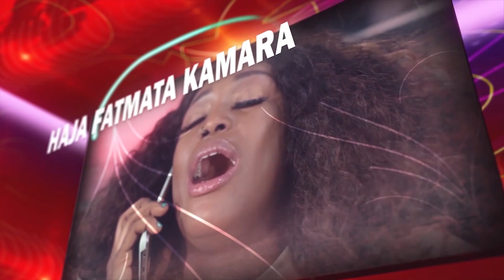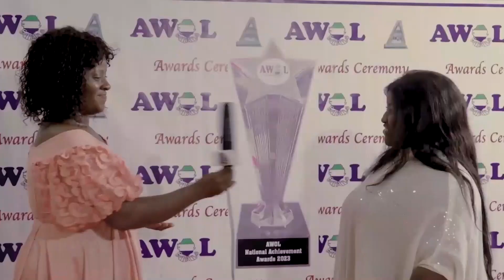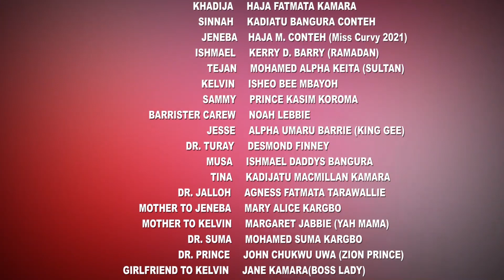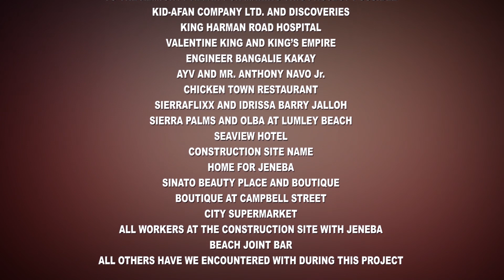Unstoppable Queens Season One (2023) Episode 03|African Movie (Sierra Leone)|KID-AFAN FILMS Presents